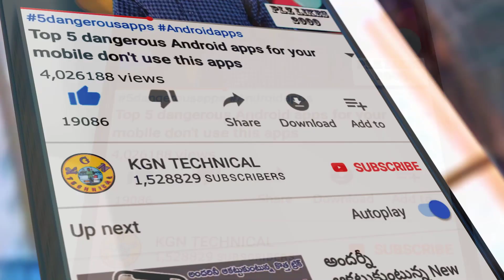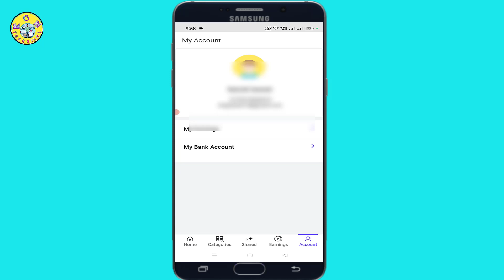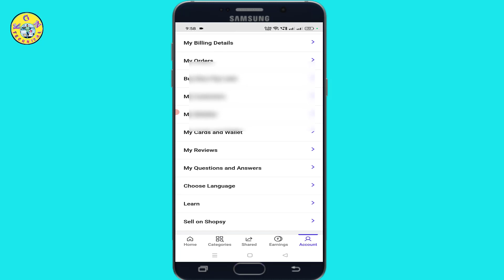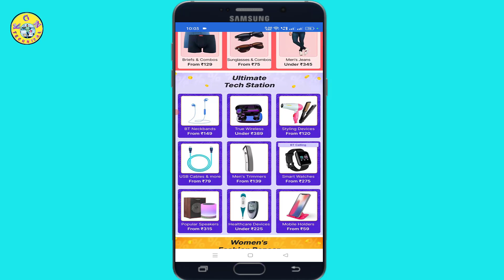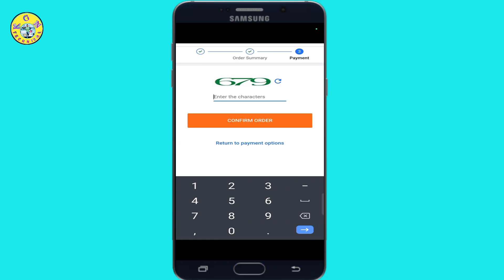Order Products In Just ₹1 From Shopsy | Shopsy Rs 1 Sale Back in Telugu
Order Products In Just ₹1 From Shopsy | Shopsy Rs 1 Sale Back

KGN TECHNICAL